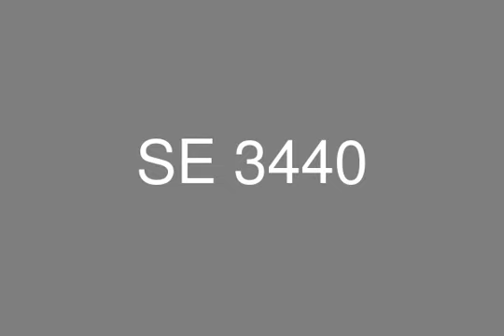Resale Unit Ground Floor 175 m Private Garden 200 m in Midtown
Apartment ( Resale ) with a very special view in Midtown Compound  straight  facing the ( AUC), in New Cairo size Apartment is 175 m + Private Garden 200 m, Unit consists of 3 Bedrooms, 3 bathrooms, and Reception of 3 pieces, with an amazing and direct view to Landscapes, and green area

About Midtown:
Midtown new Cairo is located at the heart of New Cairo In front of the AUC, Where everything you need could be found,
Also away from the buzzing city life, built over 75,000 square meters with Ama